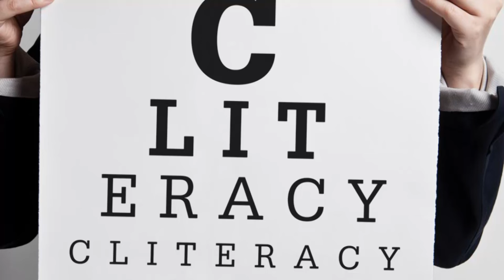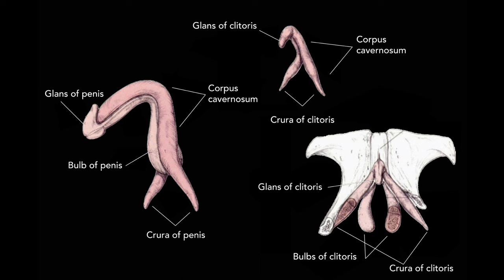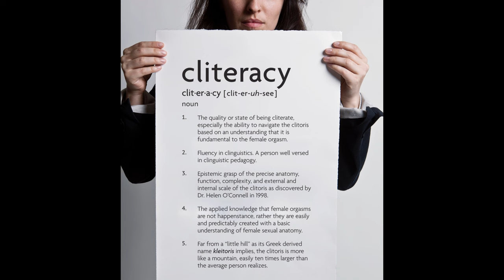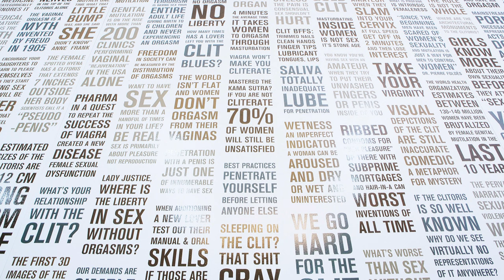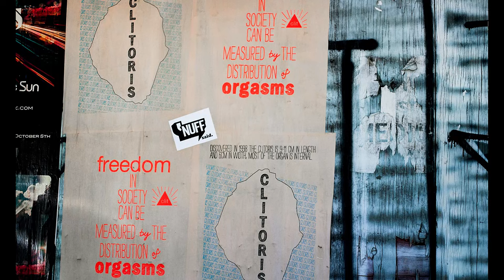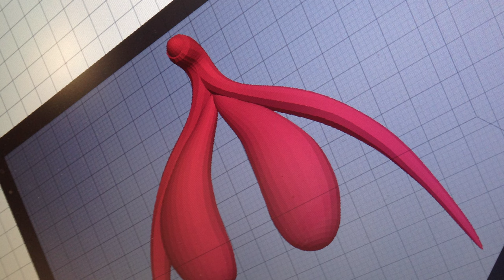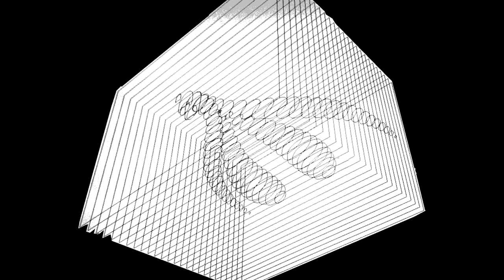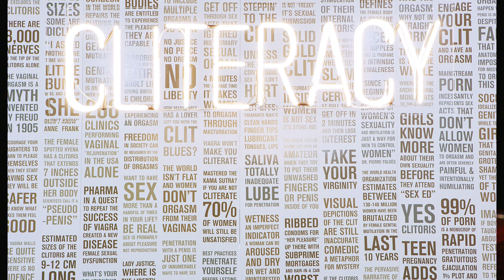Cliteracy | Sophia Wallace | TEDxSalford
Sophia Wallace talks about 'Cliteracy', a critically acclaimed project addressing citizenship and body sovereignty using the medium of text-based objects, unauthorized street installation and interactive sculptural forms.

Sophia Wallace is an American conceptual artist and photographer. Through the use of images, video and mixed media, she explores alterity. Wallace’s focus is how otherness is constructed visually on the gendered, sexualized, racialized body. Wallace has presented her work in major exhibitions in the U.S. and abroad, including Kunsthalle Wien Museum, Art Basel Miami, Scope NY, Taschen Gallery and Aperture Gallery among others. She was awarded PDN's Curator Award, Critic's Pick by the Griffin Museum, American Photography AP-25 and ArtSlant's Showcase Award. Her work has been reviewed in BLOUIN Art Info, The New Yorker, Salon, Huffington Post, Fast Company, Hyperallergic and Bitch Magazine, among other publications.